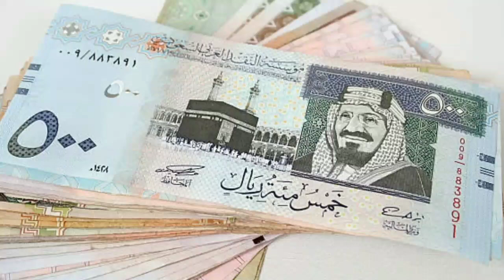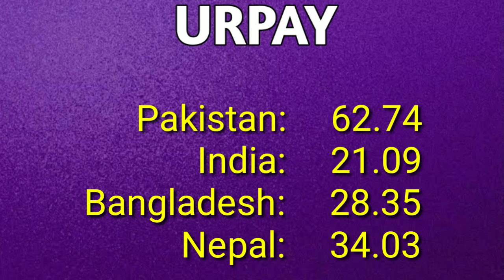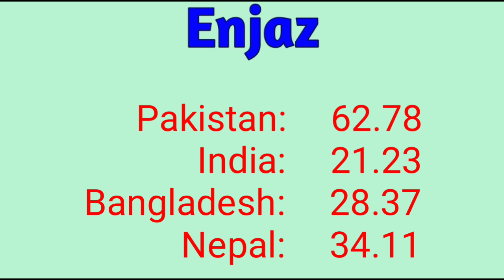Saudi Riyal Rate in Pakistan India Bangladesh Nepal | Today Riyal Rate 29-09-2022